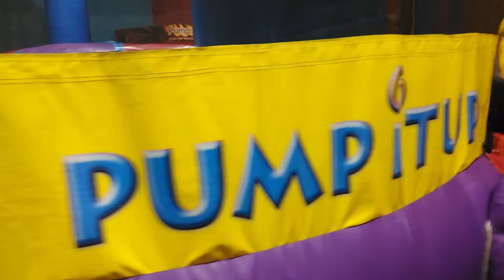FUN AT PUMP IT UP! INDOOR INFLATABLE SLIDES!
Eli takes his Playland to PUMP IT UP! Join him and a few friends as they zip and slide down huge slides! SO MUCH FUN!!!